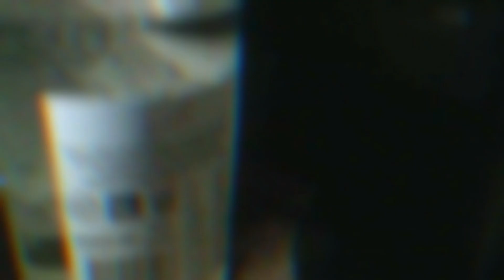nour - Wana (Bootleg)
i wanna kms... im shattered tbh - 1:04am 11/01/24